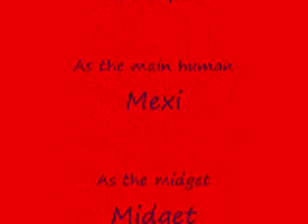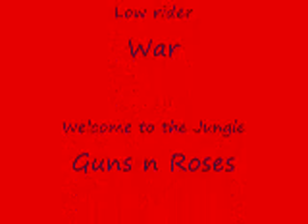The attack of the zombies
Zombies are after Mexi, Midget, and Wordpad. Find out what happens!